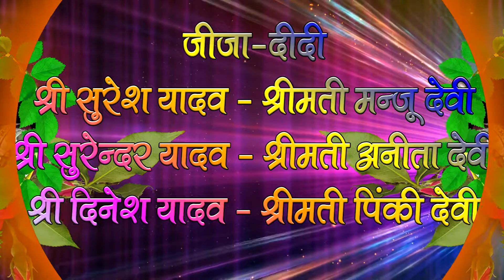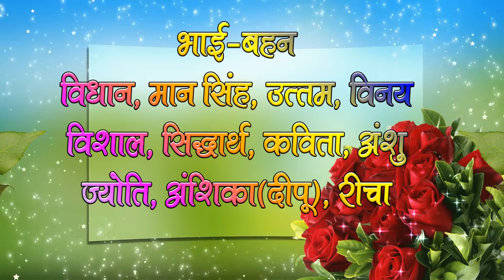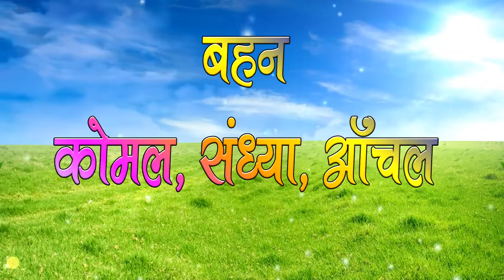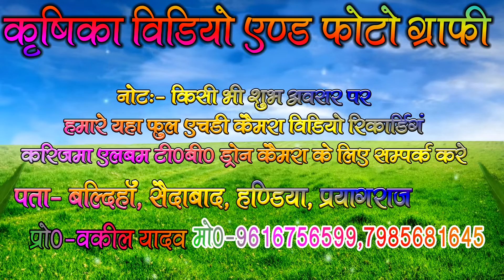Sonu Weds Suman❤️1